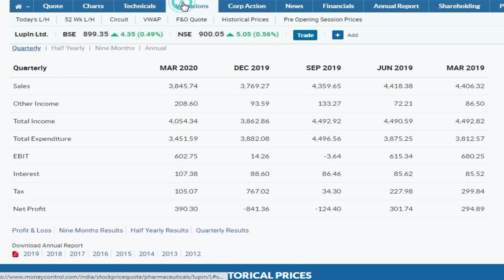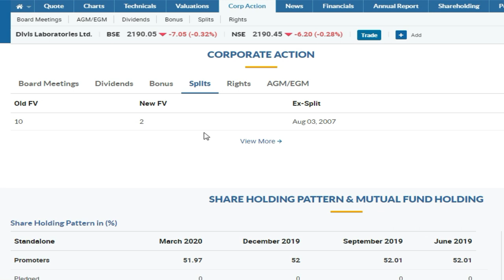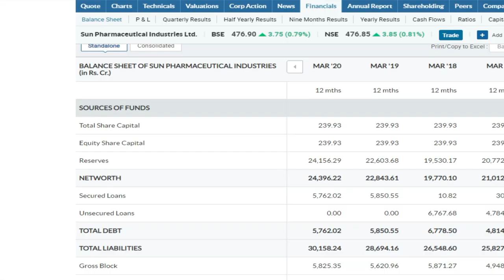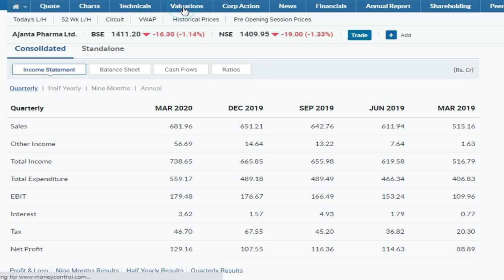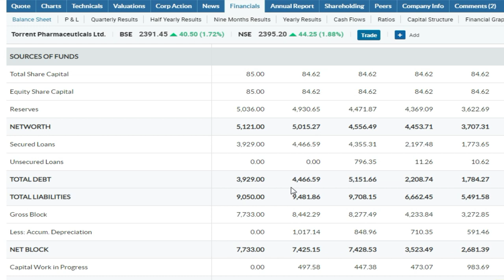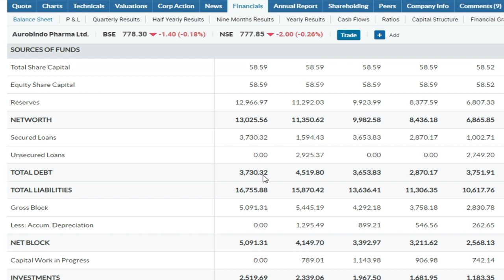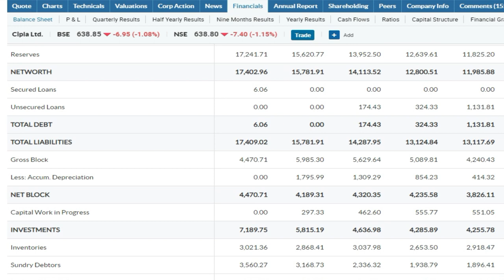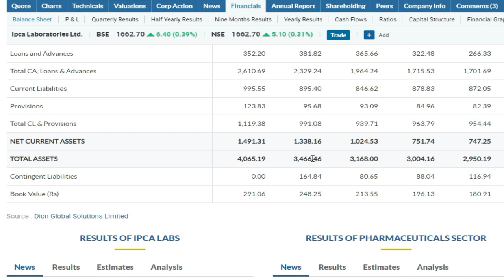Best Pharma Stocks to Buy in india 2020, Cheap Pharma Stocks,Pharma Stocks india NSE,Success Place